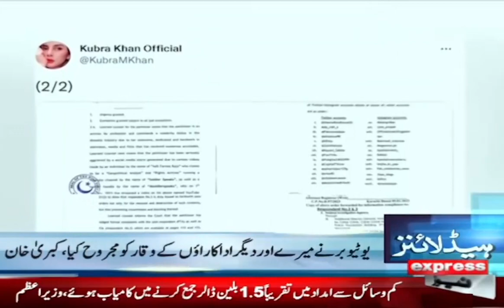Punjab mein raastey dhund mein ghum - News Headlines 1 AM - 7 January 2023